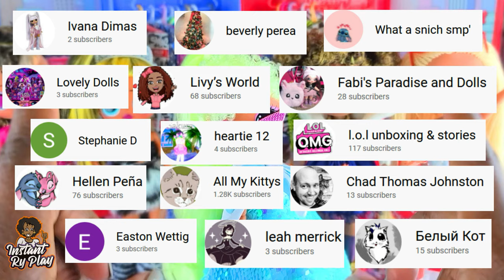LOL Surprise OMG Remix Series and More!12 LOL OMG Looks | Instant Ry Play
LOL Surprise Remix Series has been released including Kitty K, Pop B.B., Lonestar, and Honeylicious. In this video, restyled some of my remix dolls and other OMG Dolls for a total of 12 looks! In the comments, let me know what dolls you would like me to restyle in my next 12 looks video!

Also, if you love LOL Dolls, please check out my LOL Surprise OMG Playlist to see my unboxings and doll fashions for my OMG dolls.

TOOLS I USE:
400 West Peachtree Street NW

 lol omg